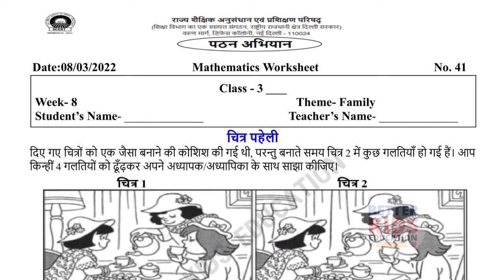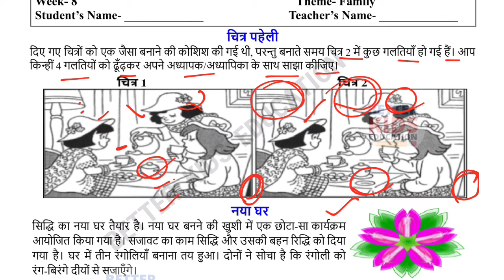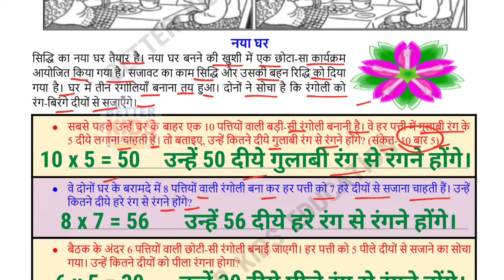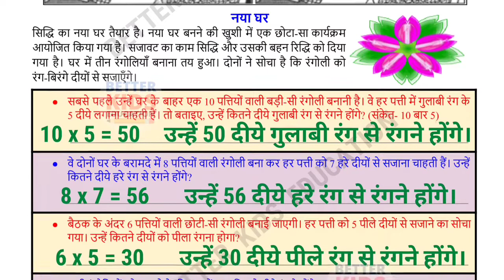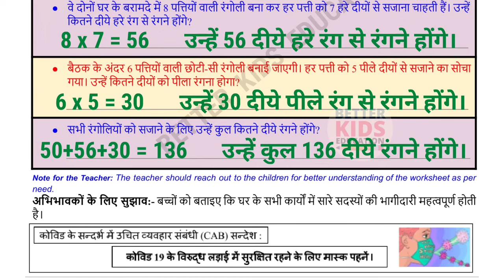Class 3 Maths Worksheet 41 Week 8 | Class 3 Reading Campaign Week 8 (8/3/22) / Activity sheet 41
Class 3 गणित सप्ताह 8 EDMC Worksheet 41 | Class 3rd maths worksheet 41 Week 8 with solution || Class 3 Reading Campaign Week 8